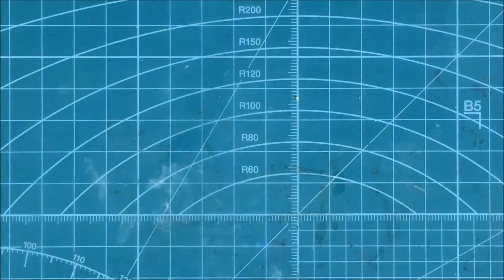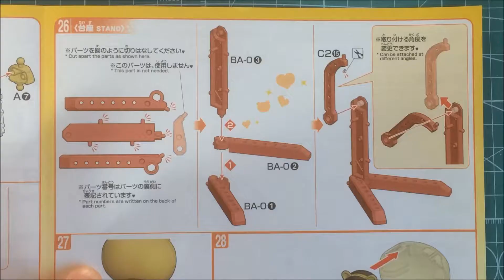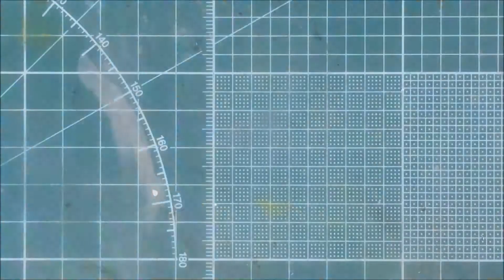【プラモデル制作】HG 1/144 チナッガイ CHINAGGUY ＃3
クマ女襲来。

【プラモデル制作】HG 1/144 すーぱーふみな アクシズエンジェルVer.　再生リスト

‹効果音›

グッズ販売始めてみました↓
【ClubT】